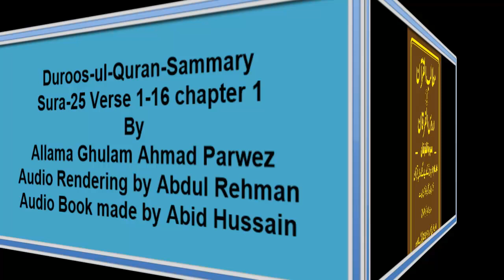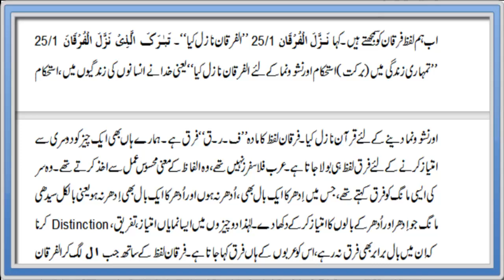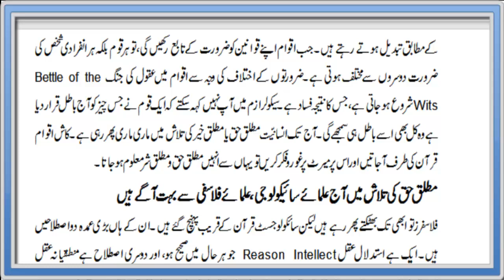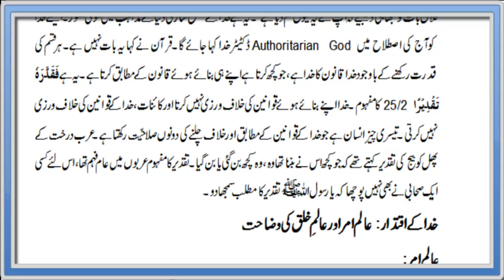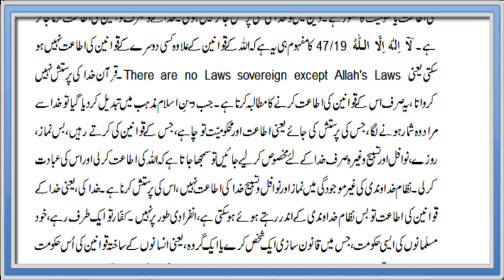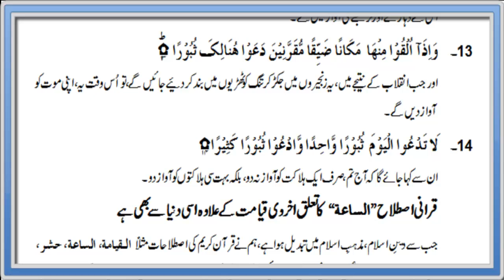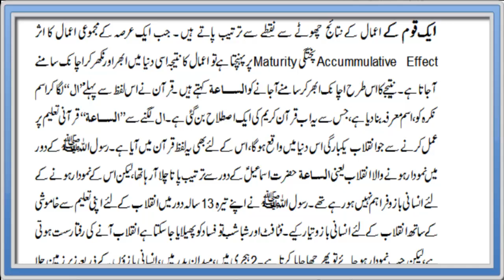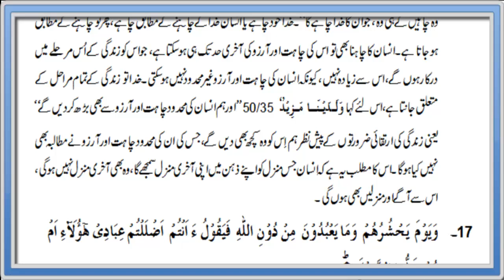Duroos ul Quran Sammary Sura 25 Verse 1-16 ch 1